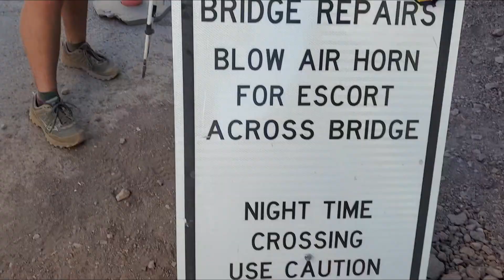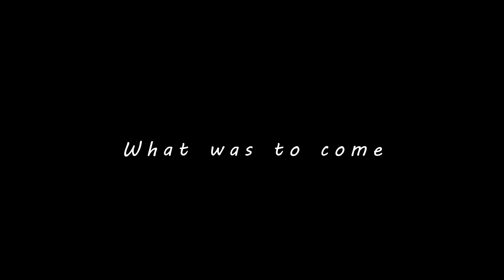All The Creatures Big & Small | Quincy to Etna on the Pacific Crest Trail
We saw so many animals in this section, some of them we loved more than others, but we were lucky to have been able to see such beauty, as our trip was about to take a terrifying turn.

"Back to Nature" composed by our dear friend Sandi Padilla -

Track: Ikson - Alive [Official] or Paradise [Official]